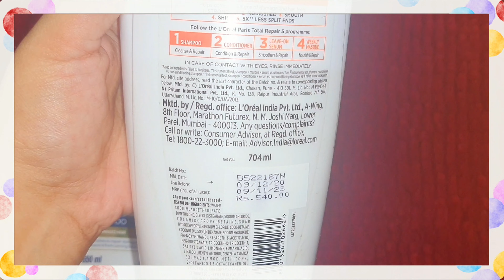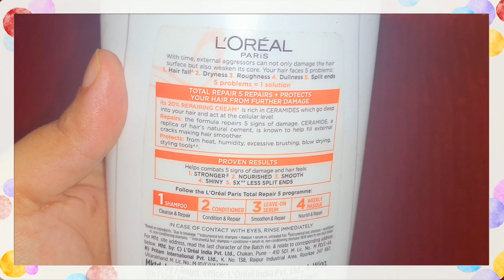Dove Shampoo/Loreal Shampoo/Best Shampoo For Hair Growth/Best Shampoo For Hair Fall/Shampoo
Instagram Id

Gunikaa Instagram  - Gunikaa01